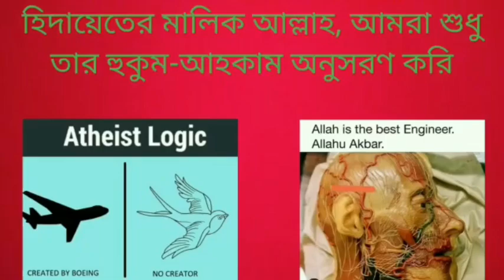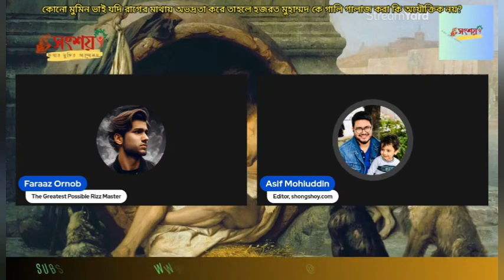কোনো মুমিন ভাই যদি রাগের মাথায় অভদ্রতা করে তাহলে হজরত মুহাম্মদ কে গালি গালাজ কি অযৌক্তিক নয়?